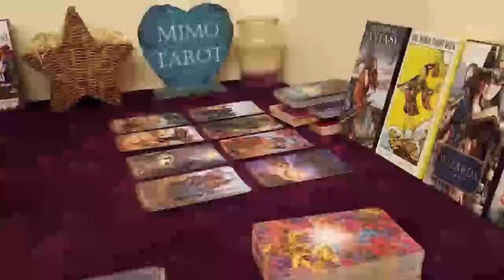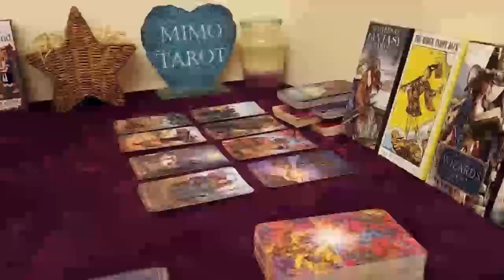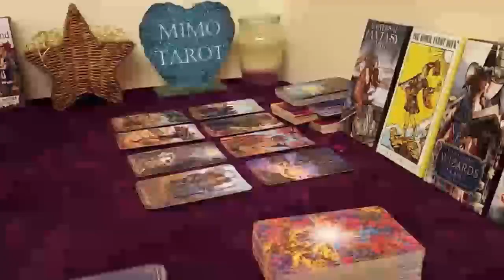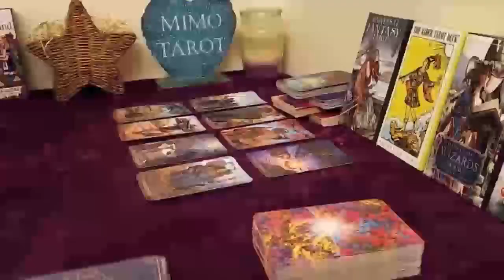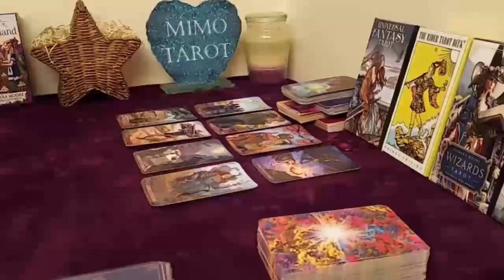capricorn tarot love reading some trash coming to the surface